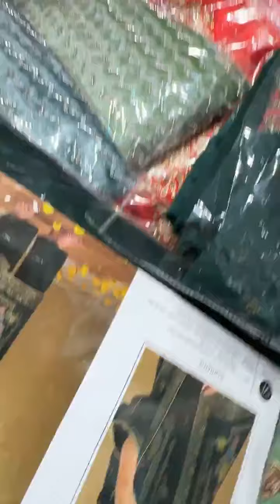suhaag silk saree Ludhiana ll designer suit ll cotton suit